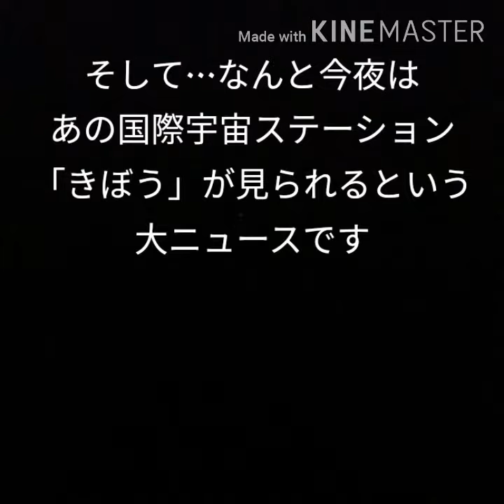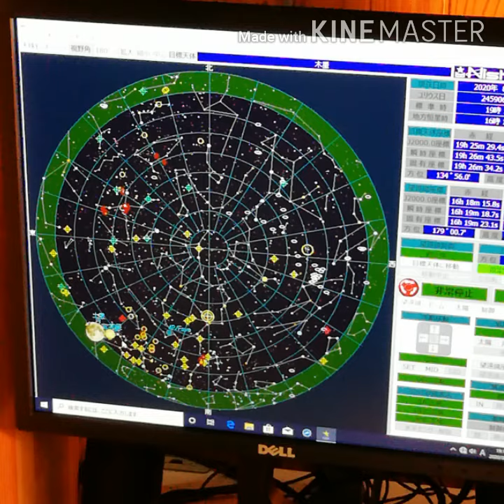広田奈緒 星のふるさと館の素敵なひととき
一年ぶりにワクワクして「星のふるさと館」にやって来ました❗　スタッフの皆様の楽しく温かいご案内と共に、沢山の感動の時間を過ごして来ました。なんと言っても国際宇宙ステーション☆きぼう  が頭上の夜空を走り抜ける貴重な姿を見られるという大ニュースも重なり、月に土星に木星にと夜空に楽しみが広がりました。